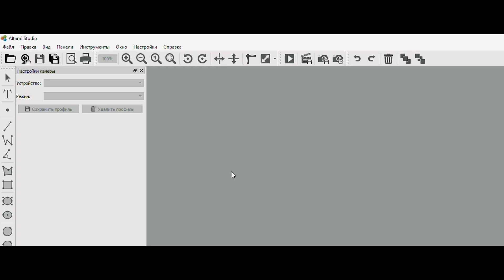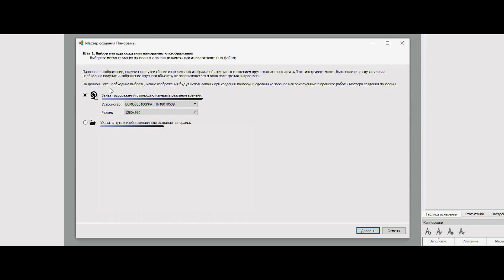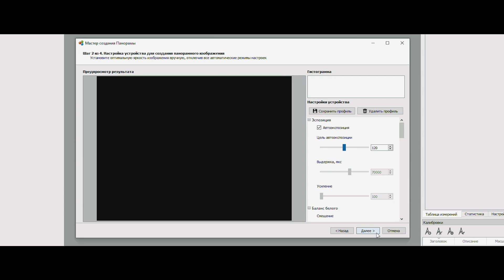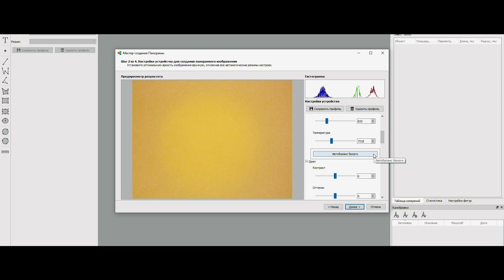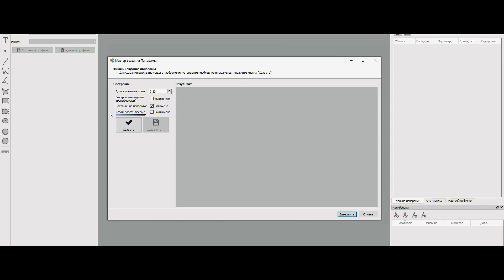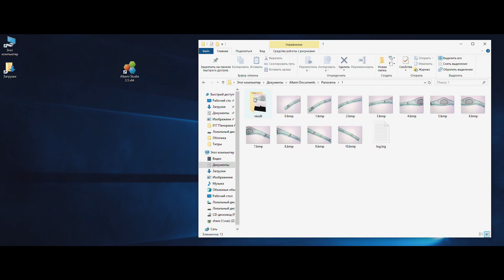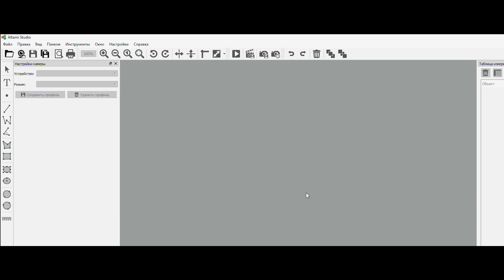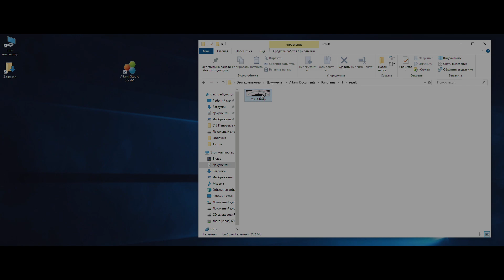Altami Studio. Инструмент "Панорама"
Программное обеспечение Altami Studio позволяет создать панорамное изображение исследуемого объекта с помощью камеры микроскопа или из
списка заранее созданных фотографий.